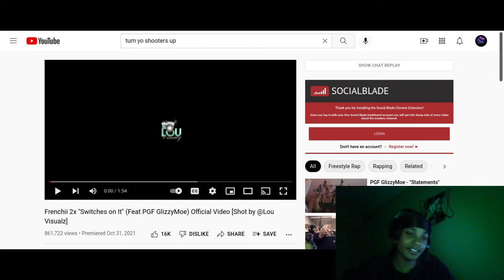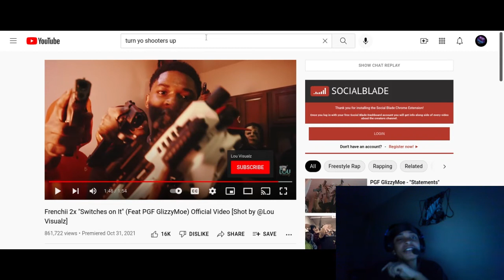Frenchii 2x "Switches on It" (Feat PGF GlizzyMoe) (Reaction)